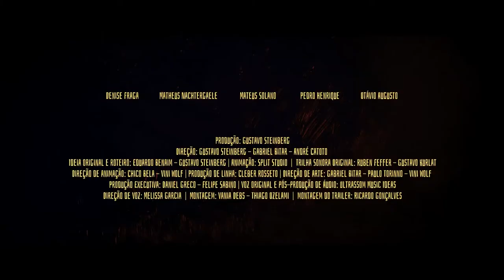Tito and the Birds - Trailer - SFF 19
In the tradition of Roald Dahl and Tim Burton, this colourful Brazilian animation tells the magical story of 10-year-old Tito and his feathered friends as they save the world from fear.

This unique Brazilian film brings together oil paintings, digital drawings and graphic animation with an equally singular storyline.

Tito's homeland is in dark times: when people get scared, they suddenly fall sick. Wicked forces are exploiting this epidemic, but courageous 10-year-old Tito and his friends think they've found a cure, involving a strange contraption built by Tito’s exiled father that allows people to understand bird song. Can Tito and his crew rebuild this improbable machine and free the masses, not just from fear but also from the shackles of their minds?

Tito and the Birds is a lively and funny animated romp suitable for ages six and above.

Directed by Gustavo Steinberg, Gabriel Bitar, André Catoto  Brazil  73 minutes